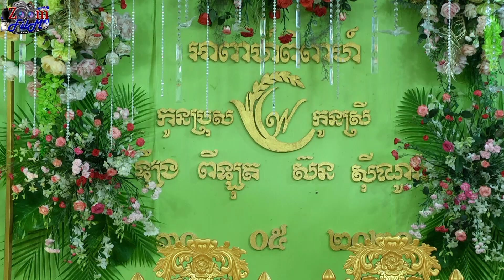ពិធីកាត់សក់(សម្រស់ពិតជាសែសនសាក់សម់ជានារីខ្មែរមែន)Khmer Tranditional wedding​ By ZoomFilm By ZoomFilm